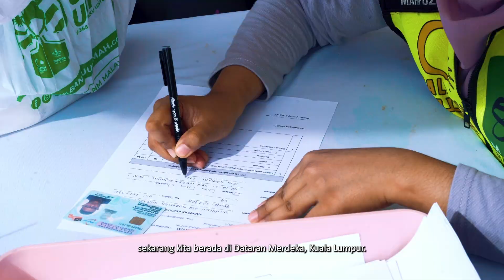MAIWP - MAPIM DOUBLE DECKER MOBILE CLINIC SIRI 2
Majlis Perundingan Pertubuhan Islam Malaysia (MAPIM) ialah sebuah pertubuhan bukan kerajaan yang berperanan sebagai platform perundingan dan koordinasi untuk pertubuhan Islam di Malaysia. MAPIM bertujuan untuk mengukuhkan kerjasama antara pertubuhan-pertubuhan Islam di negara ini, serta menyumbang kepada pembangunan umat Islam dalam pelbagai bidang. MAPIM juga aktif dalam menyuarakan isu-isu berkaitan umat Islam, termasuk hak asasi manusia, keadilan sosial, dan isu-isu global yang melibatkan umat Islam.

Ikuti perkembangan semasa MAPIM dan gerak kerja domestik serta antarabangsa,menerusi telegram rasmi MAPIM MALAYSIA di pautan

atau layari laman web rasmi MAPIM